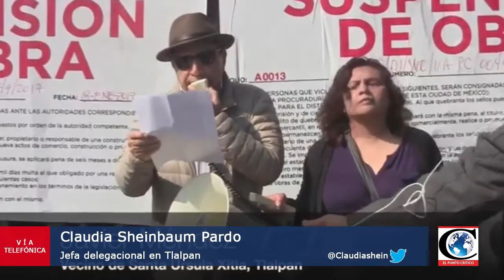"Conflicto vecinal por construcción de PatioTlalpan". Entrevista con la delegada Claudia Sheinbaum